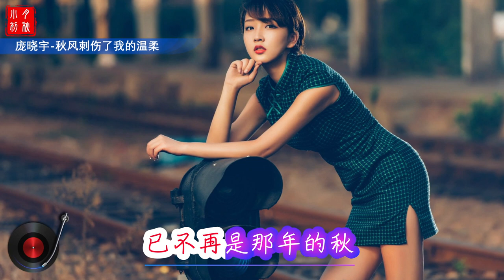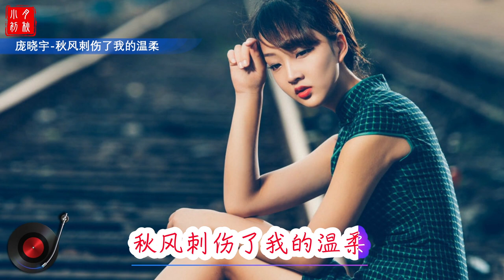聽過都說好聽【秋風刺傷了我的溫柔】龐曉宇💖💖一首非常好聽的傷感情歌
本頻道會不斷更新好聽的歌曲，努力做個悠閒聽歌的平台，在生活繁忙之餘到這聽聽好聽的歌曲，不分年代或老舊的，歌聲穿越時空，讓心靈停頓一下，充一下美妙旋律帶來電感，偷得浮生半日閒！

This channel will continue to update good music
——享受音乐 快乐生活——
龐曉宇-秋風刺傷了我的溫柔
作詞：程建萍
作曲：天浩
轉過一條街沒想過要停留
只是月光緊緊拉著我的手
我倉促的回眸不見你挽留
心為誰為何還那麼顫抖
落葉像條魚在月光裡浮游
只是寂寞偏偏隨記憶倒流
我收起了依舊想沿原路走
痛為誰為何都堵滿路口
秋風刺傷了我的溫柔
已不再是那年的秋
哪怕折返到桑田滄海的盡頭
物是人非還是什麼都沒有
到現在不明白緣由
對著鏡子看歲月漂洗的白頭
風花雪月彷彿離開沒多久